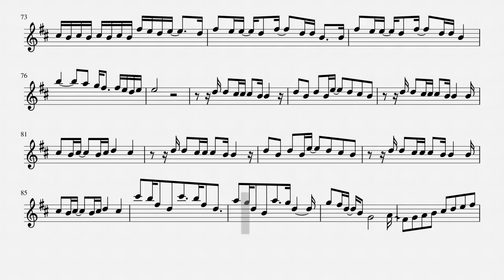Alto Sax - Careless Whisper - George Michael (Sheet Music) - by Mytza Handbalistu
Enjoy studying with this Music Sheet that I've made for you!